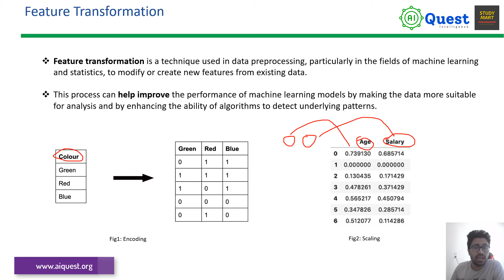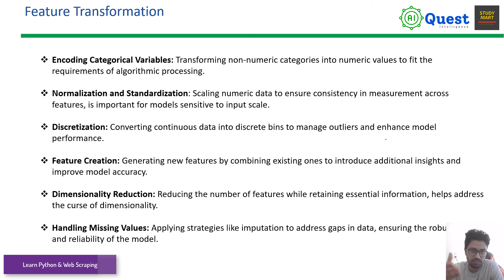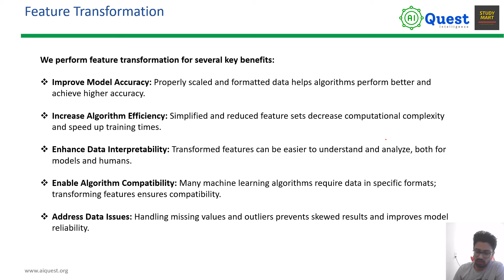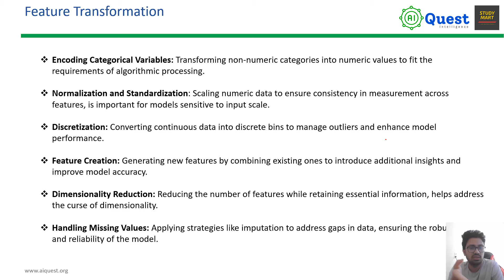Feature Engineering: Feature Transformation in Machine Learning